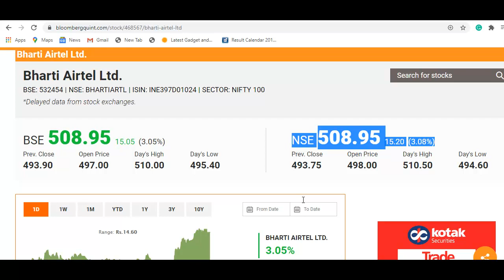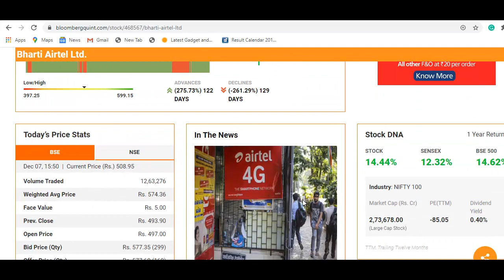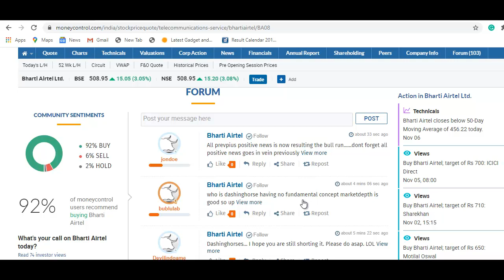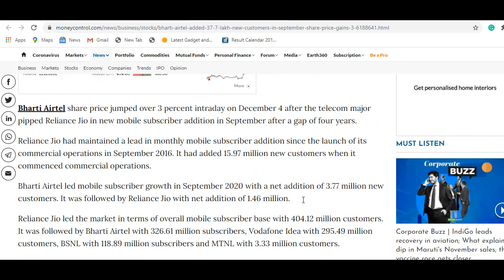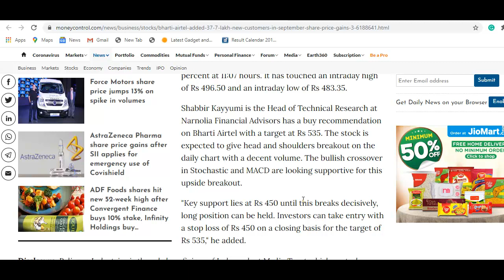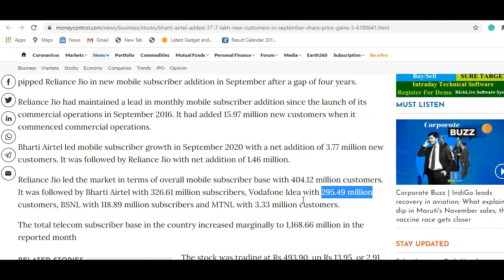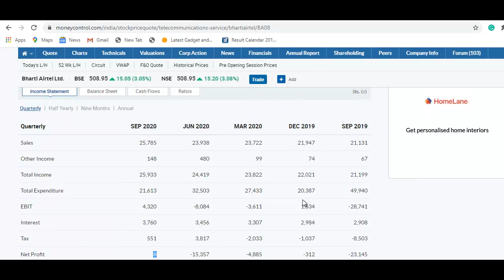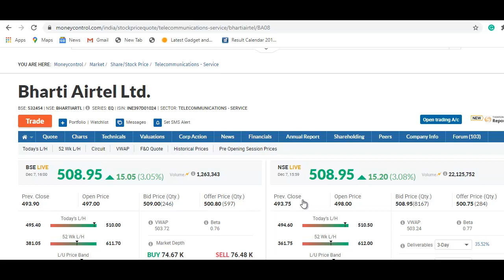Bharti Airtel Breaking News | शेयर में शानदार तेज़ी, काफी बड़े टार्गेट है | Airtel Stock Update